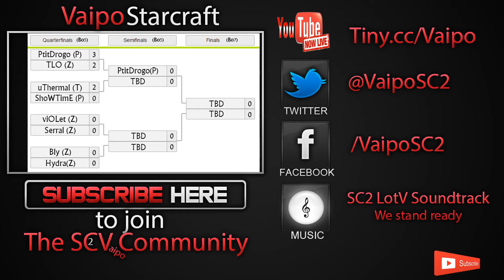SC2 LotV Tournament - uThermal (T) vs ShoWTimE (P) - Game 2 on Dusk Towers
2nd Quarter final! Game 2 of 5 between uThermal (AT Gaming) and ShoWTimE (Team Millenium)
Starcraft 2 Legacy of the Void Pro Tournament

Map: Dusk Towers

From: Starcraft 2 Dreamhack Leipzig (2016)

uThermal: @uThermal
ShoWTimE: @SC2ShoWTimE

Make sure to use 1080p 60fps for the best experience.

~Vaipo

Starcraft 2 tournaments
Legacy of the Void tournaments
Starcraft 2 Legacy of the void
Pro tournament
SC2 LotV Tournament
Starcraft 2 channel
Legacy of the void channel
uThermal vs ShoWTimE TvP PvT Terran Protoss